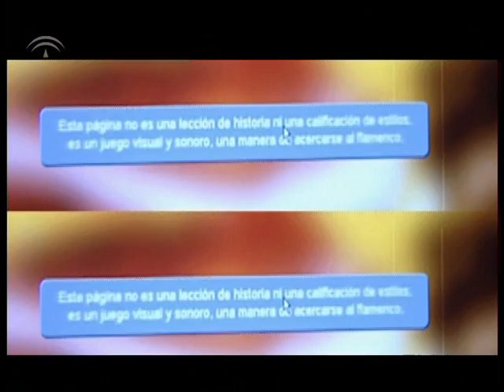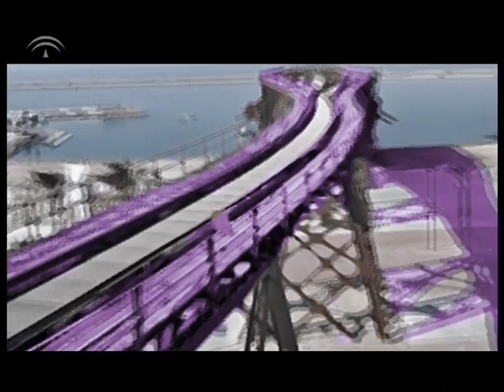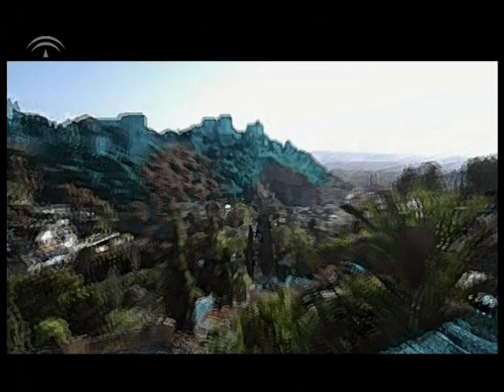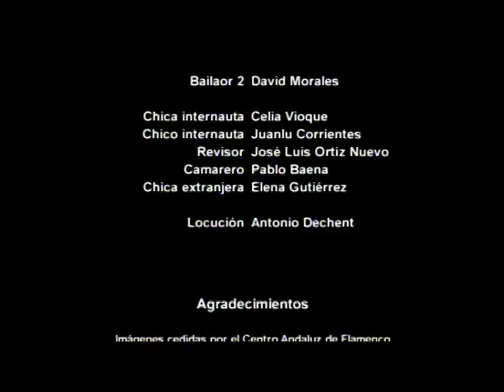7 colores, 7 sentimientos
7 colores, 7 sentimientos

Guión: José Luis Ortiz Nuevo